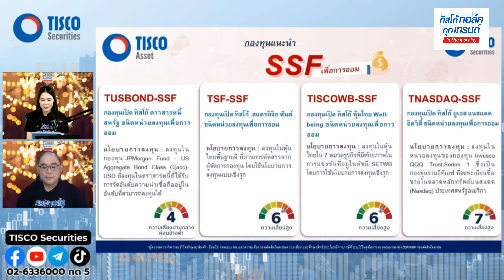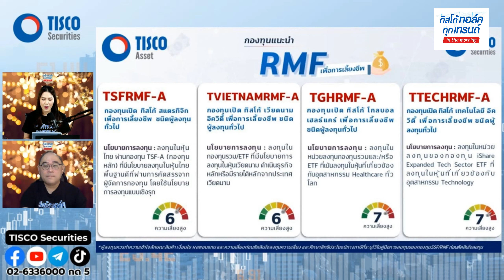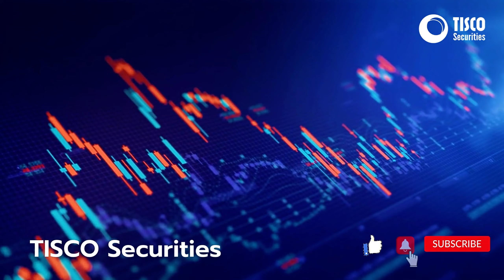กองทุนกองใจ : กองทุนแนะนำ SSF & RMF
กองทุนกองใจ : กองทุนแนะนำ SSF & RMF - เนื่องด้วยเราเข้าสู่เดือนธันวาคมแล้ว เตรียมตัวซื้อกองทุนเพื่อลดหย่อนภาษีกันเรามีกองทุน SSF แนะนำ 4 กองทุน และ กองทุน RMF แนะนำอีก 4 กองทุน ตามความต้องการและกลยุทธการลงทุนของแต่ละท่าน